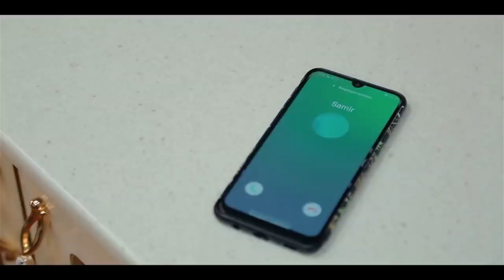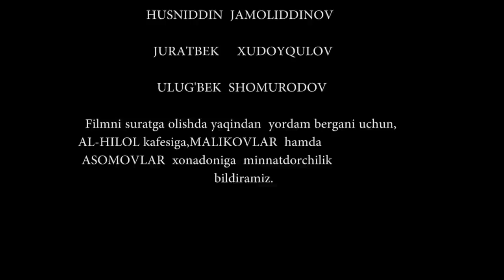Og'ir sinovlar - UzbekFilm.